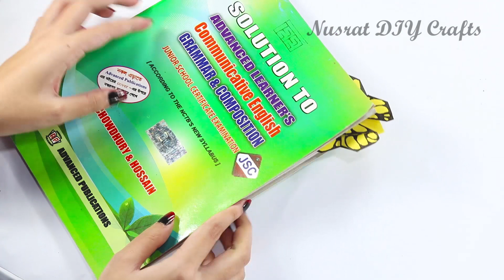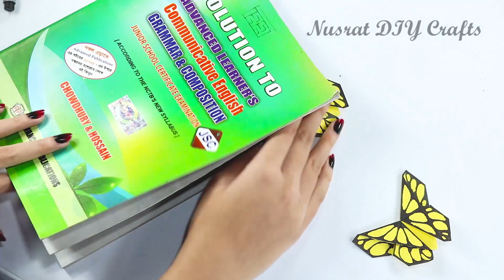DIY Paper Butterfly Corner Bookmark - Paper Crafts For School / Origami Bookmark / Paper Craft